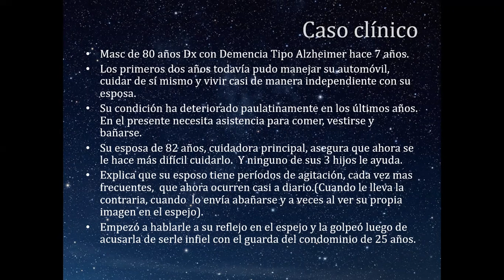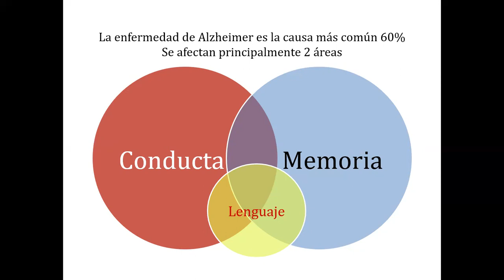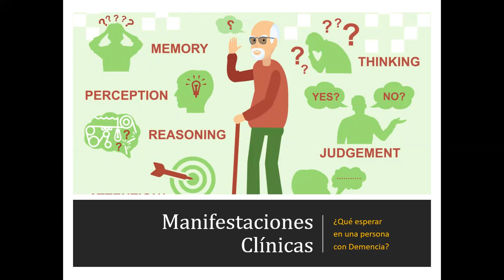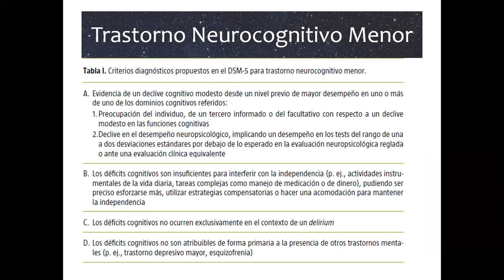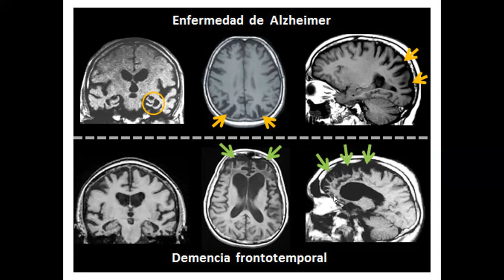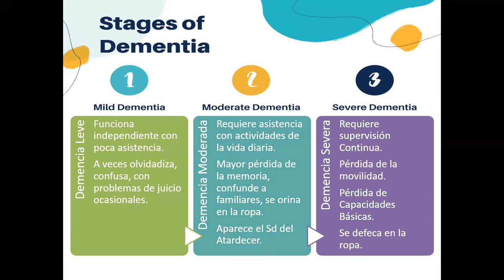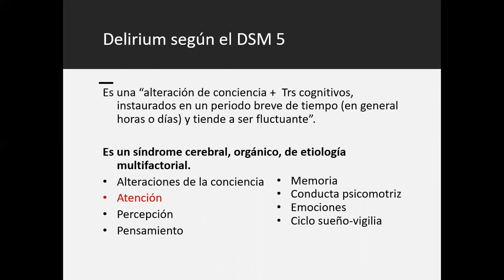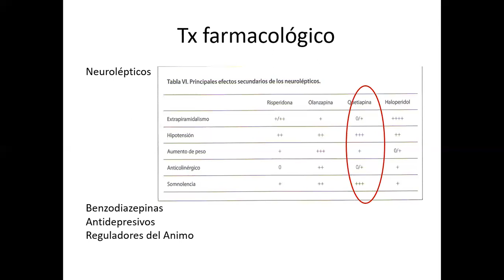¿Delirium, Demencia o Deterioro Cognitivo? ¿Cuál es la diferencia entre los 3?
Clínica Angulo: Nos especielizamos en el diagnóstico y manejo de las enfermedades mentales en personas jóvenes y adultos mayores.